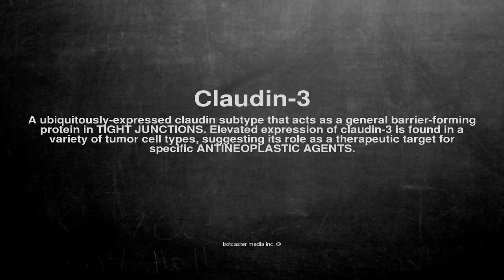Medical vocabulary: What does Claudin-3 mean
What does Claudin-3 mean in English?